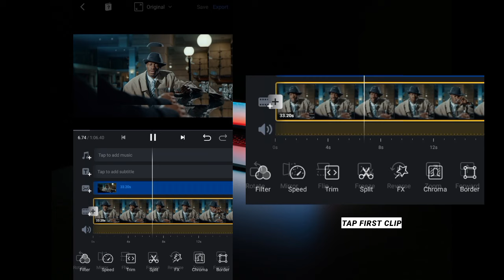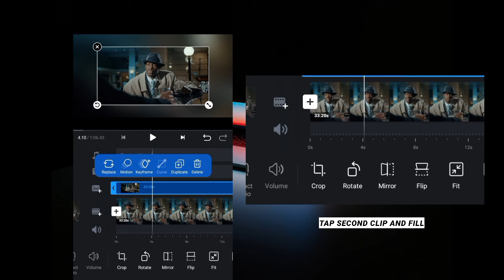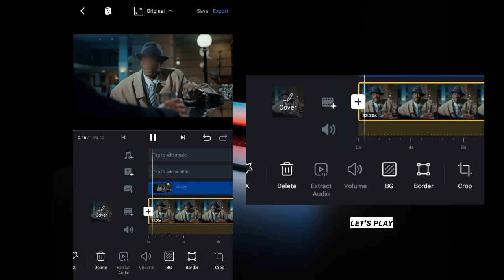How to blur face in vn video editor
How to blur face in video